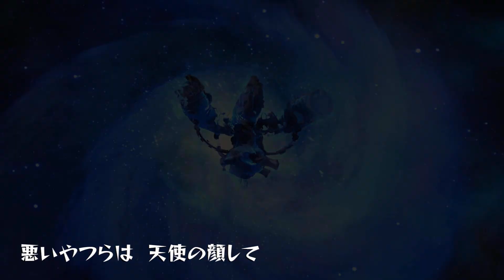Uchuu Keiji Gavan/宇宙刑事ギャバン rearranged cover